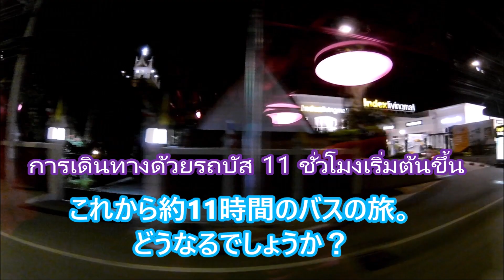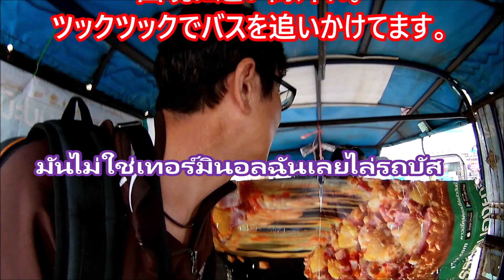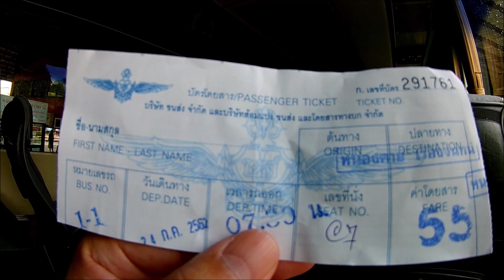เที่ยวรถจากพัทยาไปลาว/パタヤからラオスへバスの旅/takatabi2019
2019年に撮影してます。/ ถ่ายในปี 2562 /Taken in 2019
今回のtaka Gタイのパタヤからラオスのビエンチャンまでの
バスの旅。ハプニングもありましたが無事に到着。

　現在はバックパカーに戻り放浪しています。